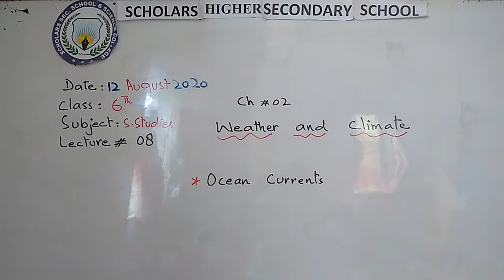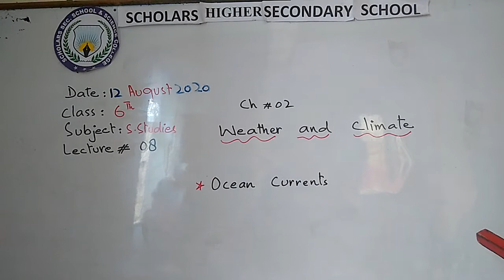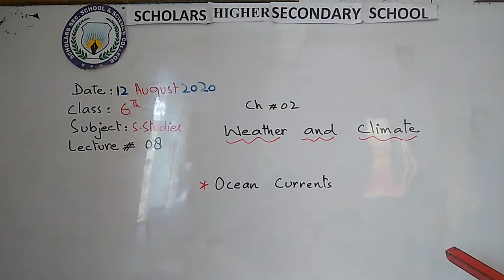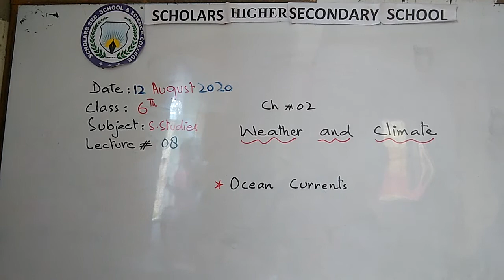Class 6 S.ST Lec #8